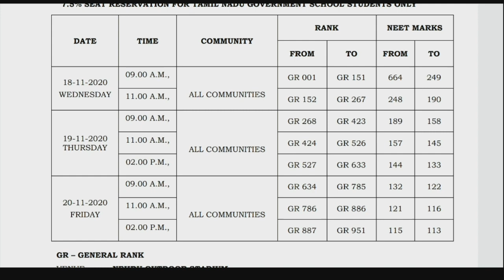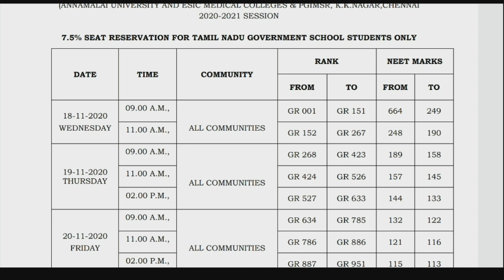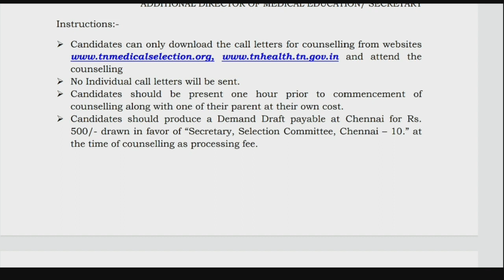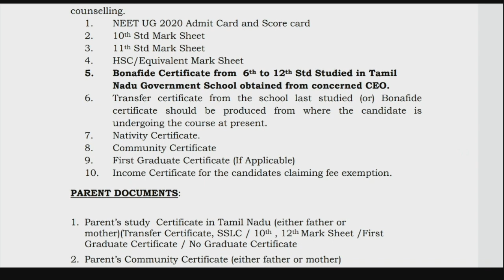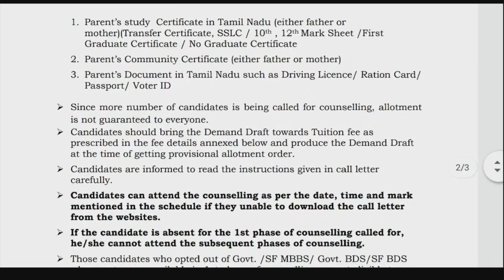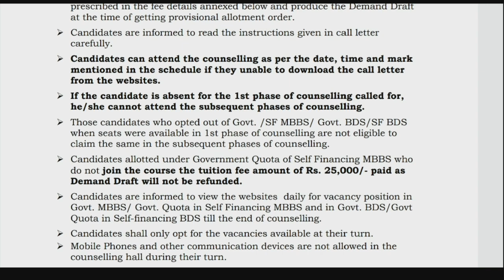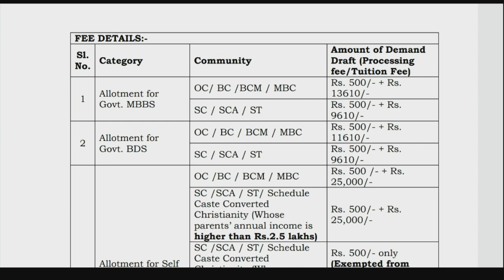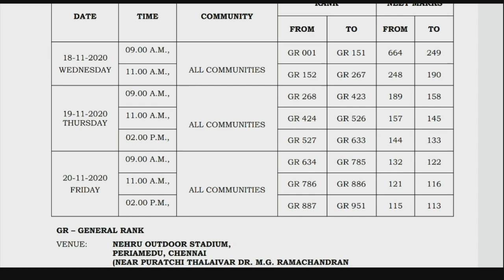Tamilnadu MBBS BDS Councelling Schedule Released | Full details Explained | Tamil store | in Tamil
Tamilnadu MBBS BDS Councelling Schedule Released | 1st day councelling 7.5% Reservation Students only
TamilStore TnMedicalVouncelling. CouncellinhSchedule. #7.5%Reservation